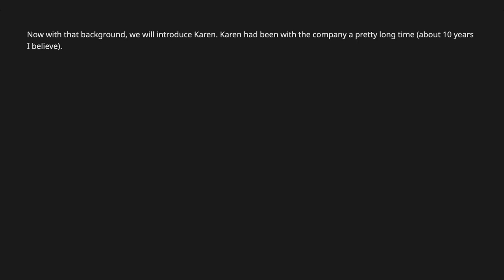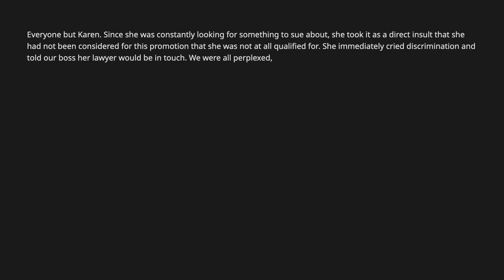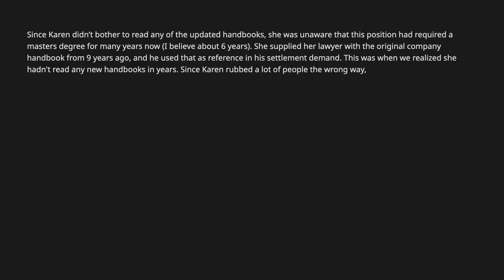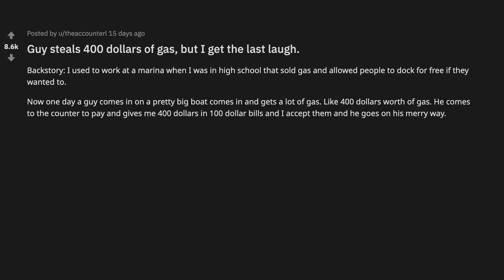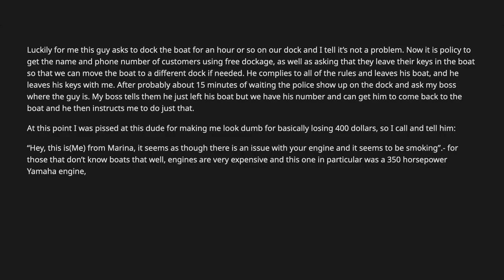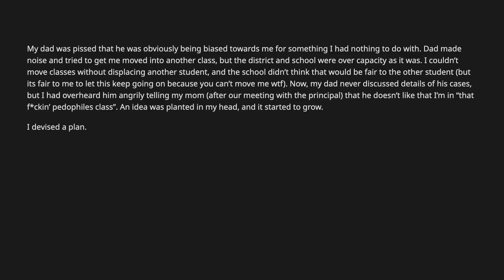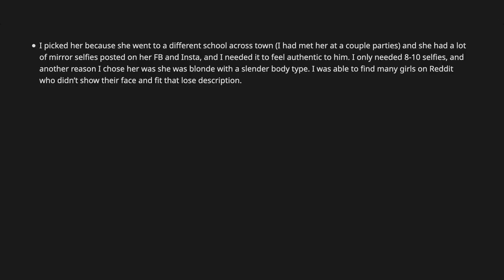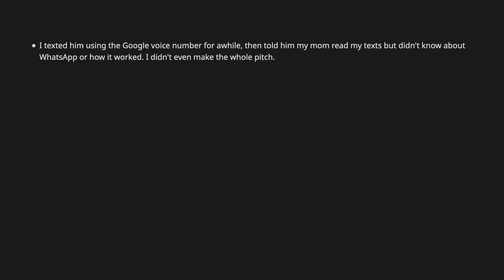Don't be a karen - (r/ProRevenge)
~ Sir Reddit